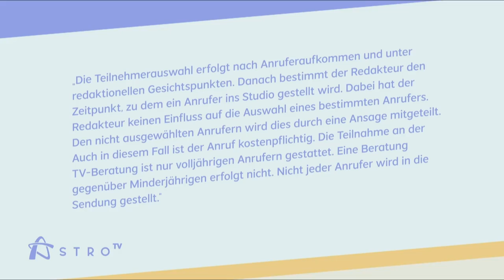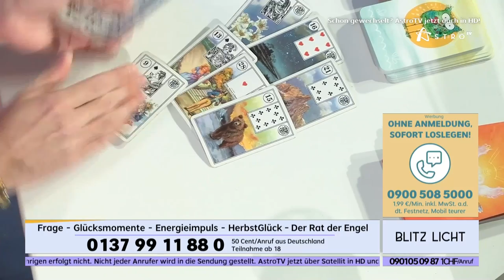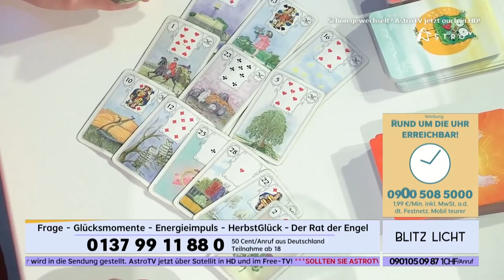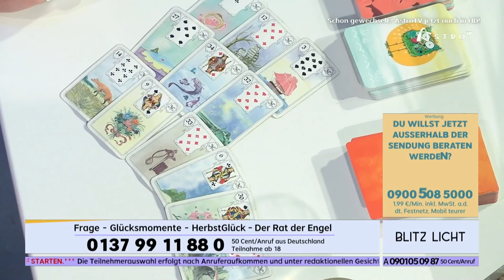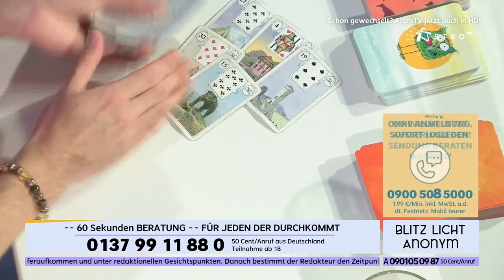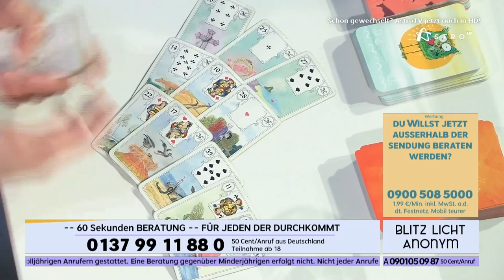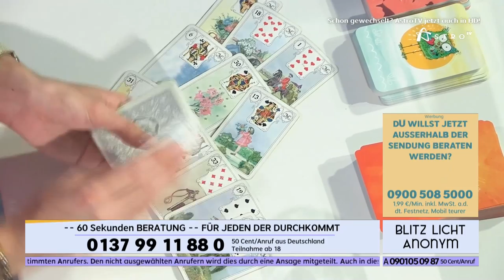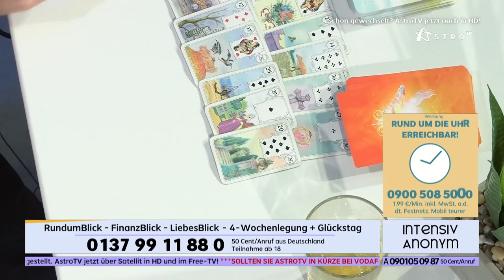Colin gibt einfach alles in seinen Beratungsstunden